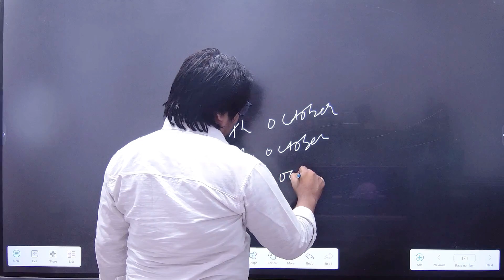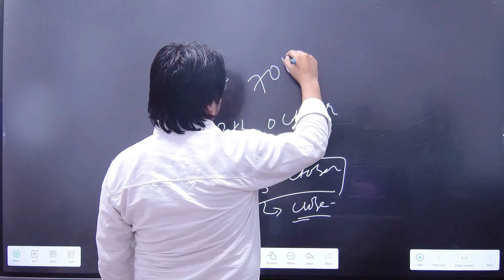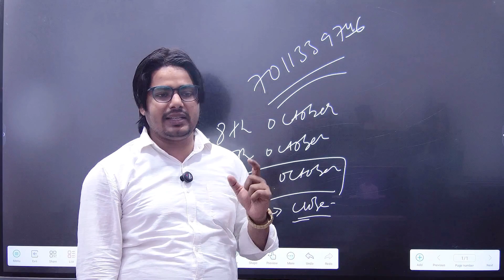Jamia ne exam date ko phir se extend kya? | How to get direct admission in jmi with clear entrance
how to get direct admission in jamia millia islamia
distance admission 2024
distance admission kya hota hai
distance admission
distance admission jammu university
distance administrative
admiralty distance table
distance education admission 2024
Jamia Millia Islamia (JMI) Entrance Exam 2024
JMI Admission Through CUET 2024: Dates, Eligibility, Merit
Official Website of Jamia Millia Islamia - Jamia
Jamia Millia Islamia (JMI) B.Tech Admission 2024
Jamia में बिना Entrance Exam के Admission कैसे ले| Jamia
Jamia Hamdard
Jamia Millia Islamia Courses Admissions 2024: UG, PG
Jamia और AMU Direct Admission Form 2023-24 Jamia
Jamia Millia Islamia Admission 2024-25
Jamia Millia Islamia Admissions 2024: UG, PG & PhD
Prospectus 2024-25
Jamia 2024: Result (Out), Cut Off, Counselling, Admission
JMI Application Form 2024, Eligibility, Fee, Apply Online
Jamia Millia Islamia University postpones 2024 entrance
Jamia Millia Islamia(Distance Education)(CDOE) - Ucanapply
Jamia Millia Islamia Distance Education Admission 2024 | UG
JMI Distance Education Admission 2024 | UG | PG
Notices : Centre For Distance And Online Education (CDOE)
JMI Distance Education Admission 2024 | CDOE Courses
Distance Mode Programme
PROSPECTUS 2024 – 2025 1
Jamia Millia Islamia opens admissions for UG
PG distance jamia admission 2024
jamia entrance result 2024
without entrance exam admission in jamia
jamia millia islamia university
jamia ba entrance result 2024
jamia ma entrance result 2024
how to get admission in jamia without test 2024
jamia entrance test results 2024
jamia entrance coaching 2024
without test admission in jamia
jmi admission 2024
jamia entrance syllabus 2024